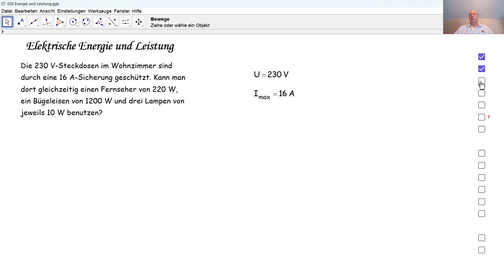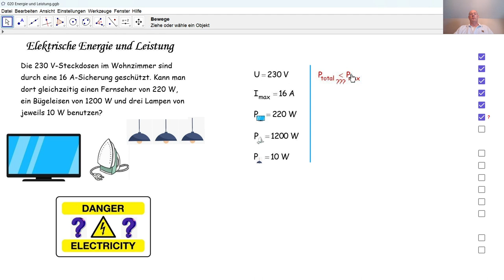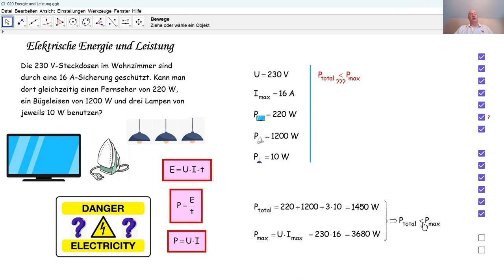Physik 3PhD087 Elektrische Energie und Leistung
Wir schalten fünf elektrische Geräte gleichzeitig ein und berechnen, ob eine 16-Ampere-Sicherung für diesen Stromkreis reicht.